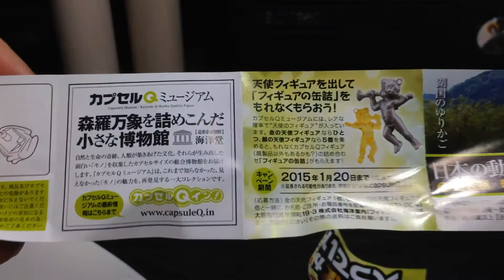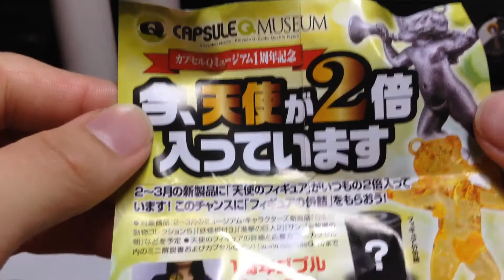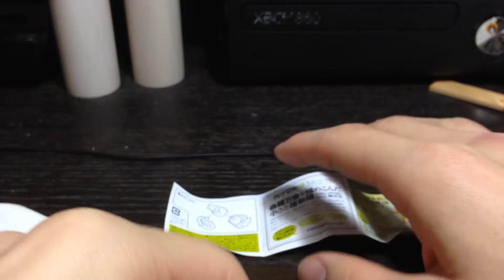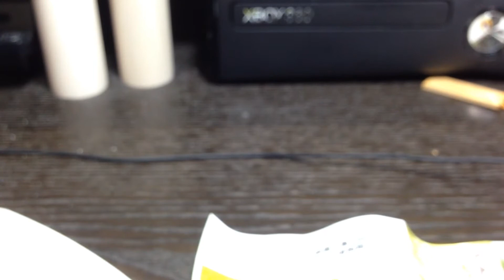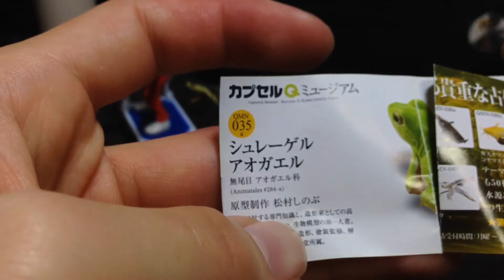【実写動画】＃41 同人チャレンジ！【ガチャガチャレンジ】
同人生活の実写動画！
さあ、今日は何をしようかな

今回は300円の日本の動物コレクション　琵琶湖　母なる古代湖をレビュー